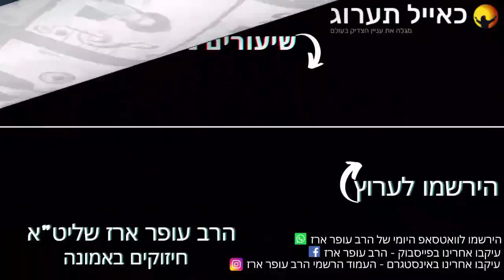הרב עופר ארז - הכנה לראש השנה (חדש שליחת שאלות לרב עופר ארז בקישור למטה)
השיעור שודר לפני 3 שנים - תמיד צריך חיזוק